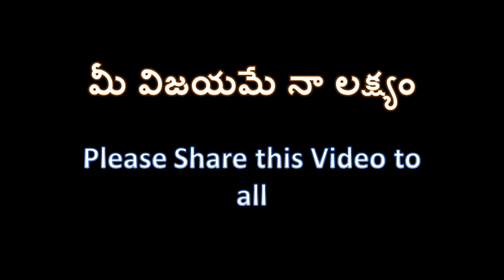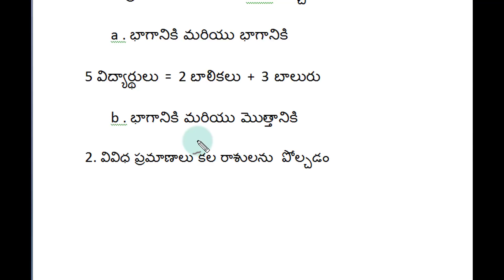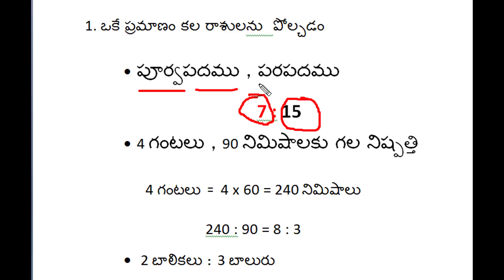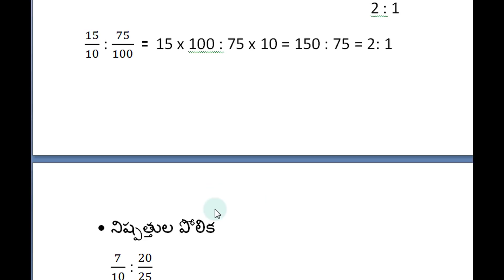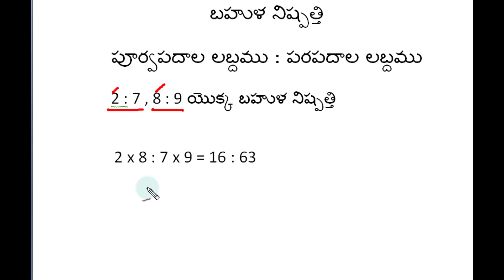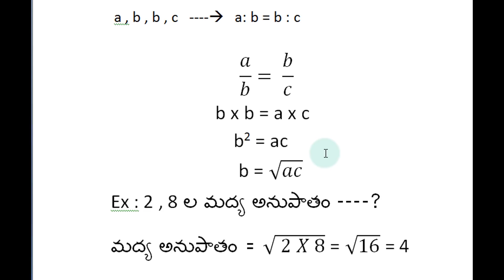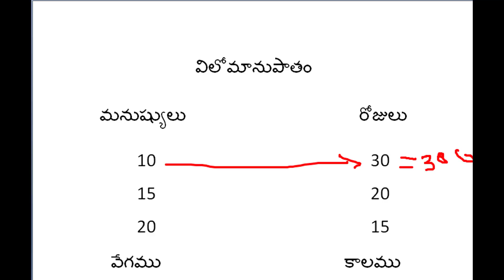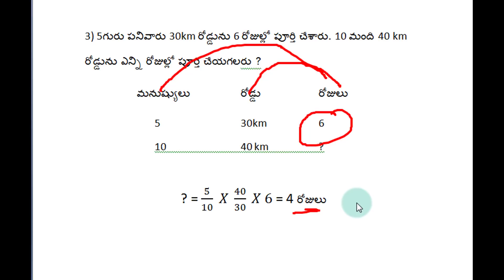AP TET 2018 CLASS 10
అంకగణితం  SHORT CUTS